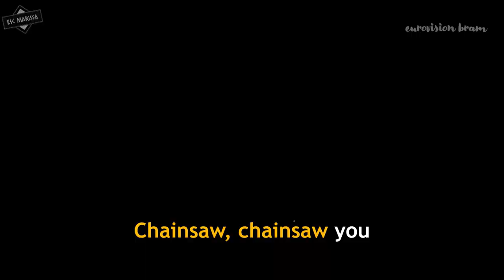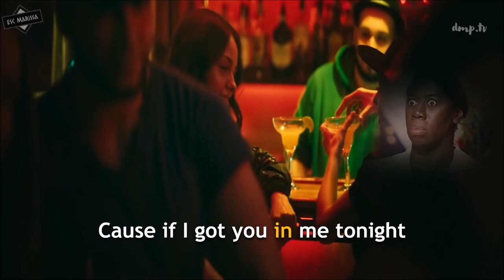EUROVISION 2020: OUR MISHEARD LYRICS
► Welcome to EUROVISION 2020: OUR MISHEARD LYRICS! In this video, people have sended in their misheard lyrics of Eurovision 2020 (credited at the right) of the forty-one countries that would have been competed at the Eurovision Song Contest 2020, which was supposedly to take place in Rotterdam, The Netherlands!

◤ ALL SONGS OF EUROVISION 2020 ◢

▪ Albania: Arilena Ari // Fall From The Sky
▪ Armenia: Athena Manoukian // Chains On You
▪ Australia: Montaigne // Don't Break Me
▪ Austria: Vincent Bueno // Alive
▪ Azerbaijan: Efendi // Cleopatra
▪ Belarus: VAL // Da vidna
▪ Belgium: Hooverphonic // Release Me
▪ Bulgaria: Victoria // Tears Getting Sober
▪ Croatia: Damir Kedžo // Divlji vjetre
▪ Cyprus: Sandro // Running
▪ Czech Republic: Benny Cristo // Kemama
▪ Denmark: Ben & Tan // Yes
▪ Estonia: Uku Suviste // What Love Is
▪ Finland: Aksel // Looking back
▪ France: Tom Leeb // The Best In Me
▪ Georgia: Tornike Kipiani // Take Me As I Am
▪ Germany: Ben Dolic // Violent thing
▪ Greece: Stefania // Superg!rl
▪ Iceland: Daði // Think About Things
▪ Ireland: Lesley Roy // Story Of My Life
▪ Israel: Eden Alene // Feker libi
▪ Italy: Diodato // Fai rumore
▪ Latvia: Samanta Tīna // Still Breathing
▪ Lithuania: The Roop // On Fire
▪ Malta: Destiny // All Of My Love
▪ Moldova: Natalia Gordienko // Prison
▪ Netherlands: Jeangu Macrooy // Grow
▪ North Macedonia: Vasil // You
▪ Norway: Ulrikke // Attention
▪ Poland: Alicja Szemplińska // Empires
▪ Portugal: Elisa // Medo de sentir
▪ Romania: Roxen // Alcohol you
▪ Russia: Little Big // Uno
▪ San Marino: Senhit // Freaky!
▪ Serbia: Hurricane // Hasta La Vista
▪ Slovenia: Ana Soklič // Voda
▪ Spain: Blas Cantó // Universo
▪ Sweden: The Mamas // Move
▪ Switzerland: Gjon's Tears // Répondez-moi
▪ Ukraine: Go-A // Solovey
▪ United Kingdom: John Newman // My Last Breath

◤ Credits Backgrounds:
Amitai Angor AA VFX

◤ TAGS  ◢